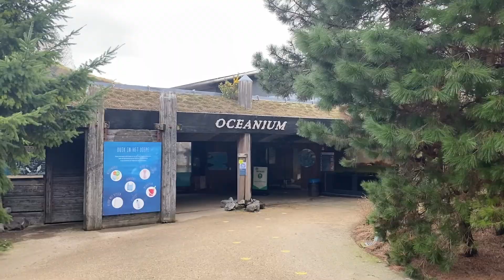Blijdorp. Rotterdam Zoo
Diergaarde Blijdorp, Rotterdam Zoo.